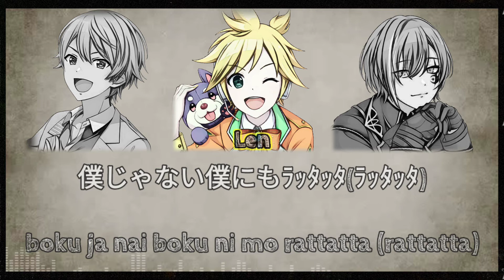[KAN/ROM] Nonsense Bungaku ナンセンス文学 || プロセカ (Project Sekai)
Project Sekai Coloful Stage!

Nonsense Bungaku ナンセンス文学

Composed by: Eve, Numa

Unit: Wonderlands x Showtime

Singers:
Kagamine Len
Tsukasa Tenma (CV: Daisuke Hirose)
Rui Kamishiro (CV: Shun’ichi Toki)